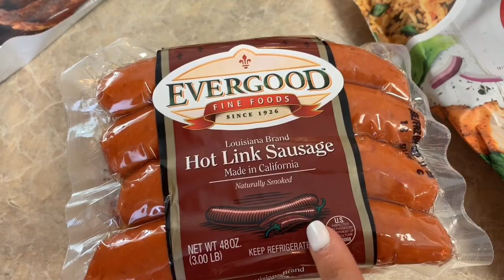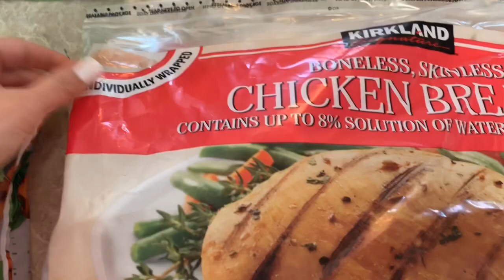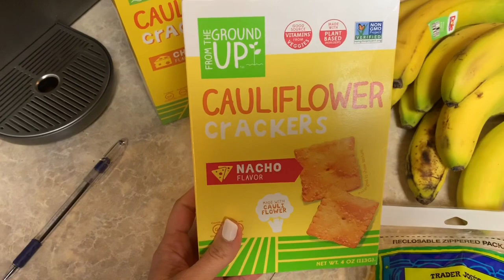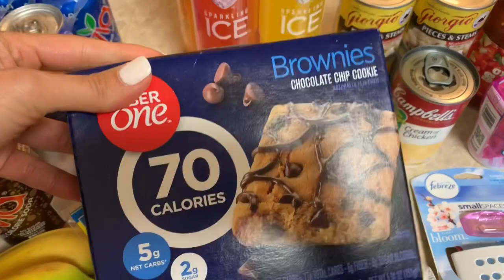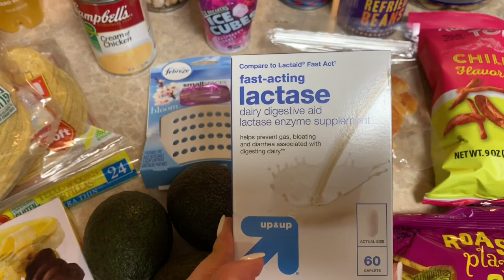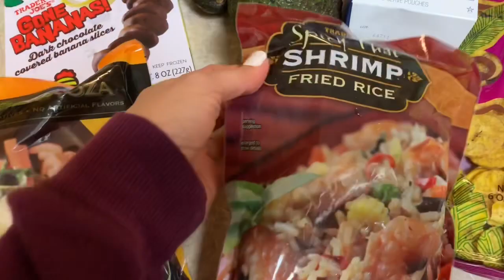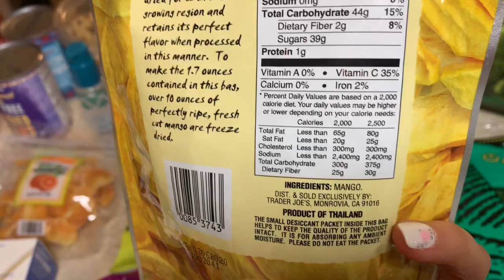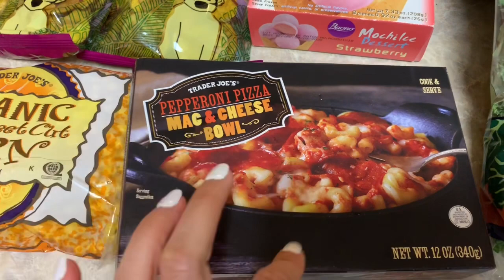Weekly Haul/Family of 6/WW Freestyle